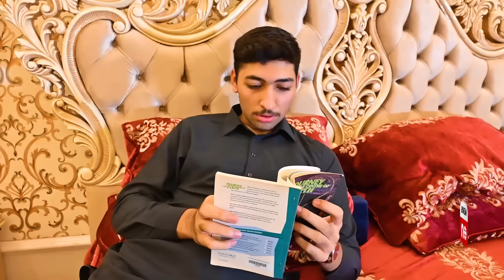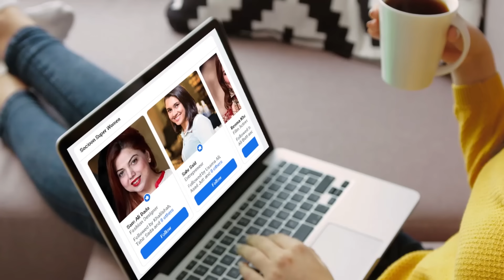Seth Ne Naukrani Se Shadi Kar Ke Sabko Hiraan Kar Diya! Mohabbat Ne Sab Rukawatain Mita Di | NewsOn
Seth Ne Ghar Ki Naukrani Se Shadi Kar Ke Sabko Hiraan Kar Diya! Mohabbat Ne Sab Rukawatain Mita Di | NewsOn

Jab Dil Ka Rishta Bane, Toh Jaati Aur Rutbe Kya Cheez Hai! Yeh hai ek ameer Seth aur uske ghar mein kaam karne wali naukrani ki unchi-neechi ka kahani, jo sachche pyaar mein tabdeel ho gayi. Dekhein kis tarah yeh dono be-rukawat mohabbat karte hain aur duniya ko saboot dete hain ke pyaar sach mein andha hota hai. Yeh kahani hai un logon ke liye jo samajhte hain ke pyaar sirf barabar ke logon mein ho sakta hai.